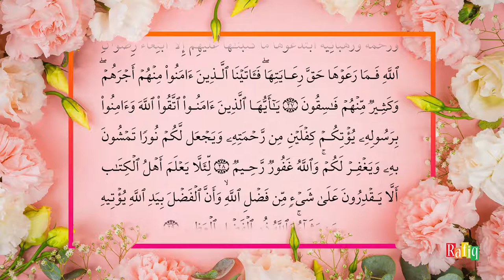57. Al-Hadeed (The Iron) | Beautiful Quran Recitation by Sheikh Noreen Muhammad Siddique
57. Al-Hadeed (The Iron) | Beautiful Quran Recitation by Sheikh Noreen Muhammad Siddique